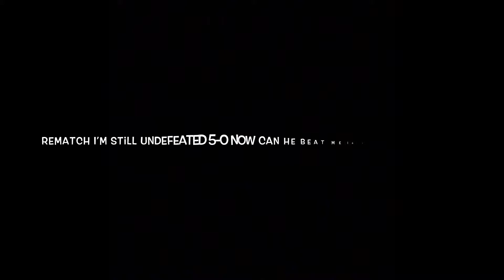1v1 PEANUT HEAD FRIEND ( CAN HE STOP MY STREAK)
I’m undefeated can he beat me or nah we finna see but if u wanna play  come to Vegas and get beat fs